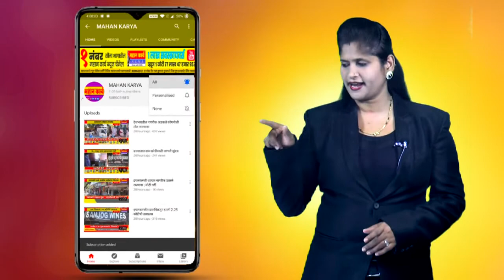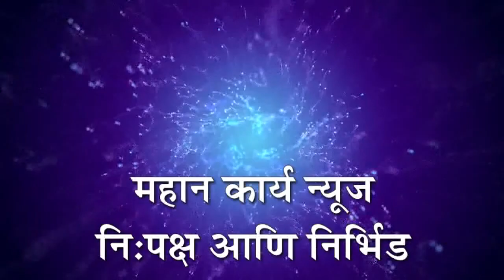करवीर पत्रकार संघाच्या अध्यक्षपदी तानाजी पोवार, उपाध्यक्ष म्हणून उत्तम पाटील यांची निवड